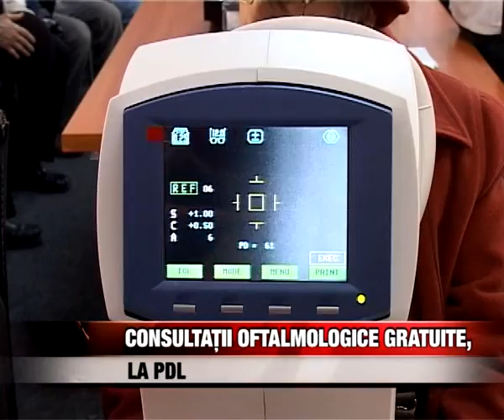Consultaţii oftalmologice gratuite, la PDL